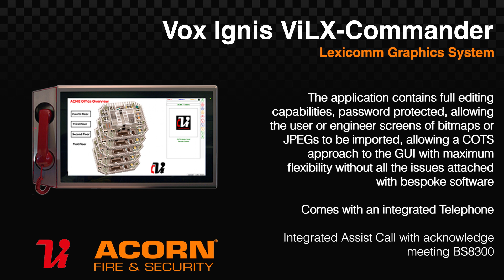Vox Ignis Lexicomm ViLX-Commander LX-Commander Graphics System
The LX-Commander is a replica of the master station (which still must be fitted) and allows hi-resolution maps or graphical representations to be displayed with buttons overlaid representing the EVCS outstations and Assist Call emergency assistance alarms. Area buttons allow screens to be linked enabling overview and zoom screens to be quickly implemented.